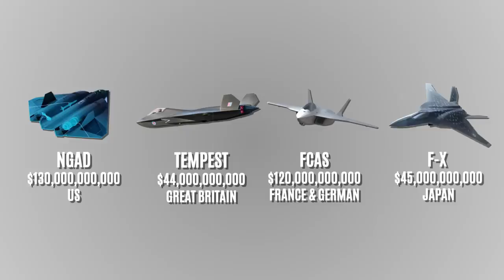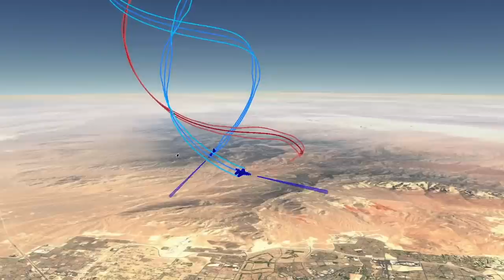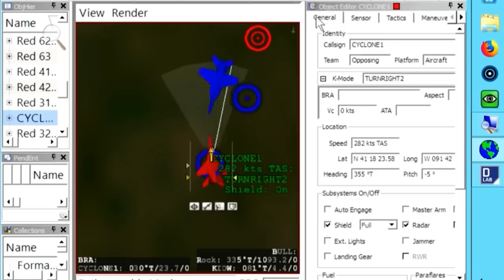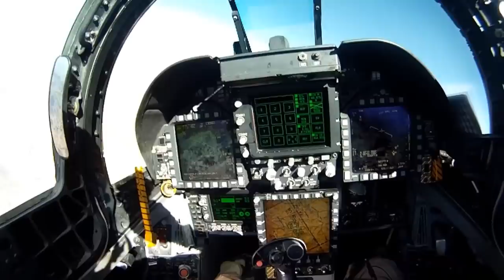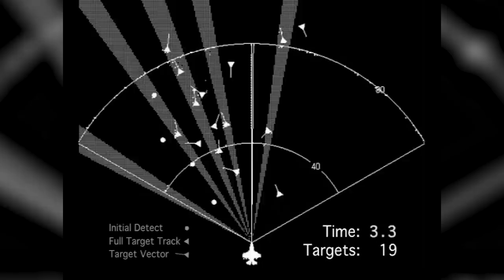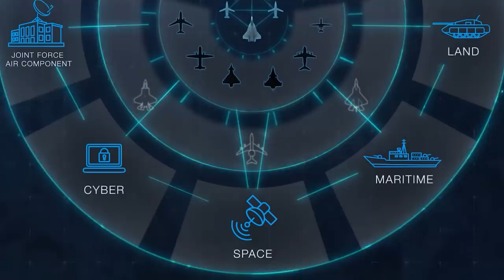Finally: Here's American New 6th Generation Fighter Jet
The future of fighter jets is coming, seemingly with more international power and disruptive technologies than predicted. As the US forges ahead to become 1st nation field sixth-generation fighter jet, other major air forces fear falling behind in the competitive race. The US, Europe, Japan, and China have made unbelievable investments looking for unique next-level capabilities like stealth, robust avionics, and navigation systems to present the most technologically advanced fighter jet. But one particular trend is crucial for all 6th gen prototypes. Artificial Intelligence is about to begin a new era of air combat.